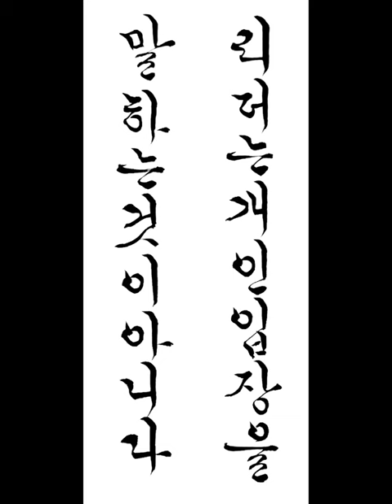리더는 개인 입장을 말하는 것이 아니다 짧은명언 한글서예 궁체흘림